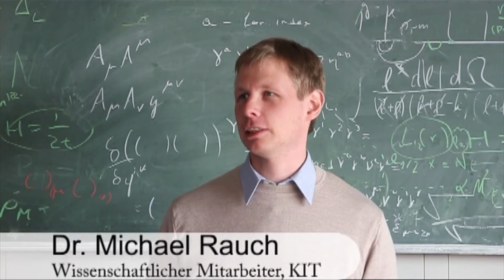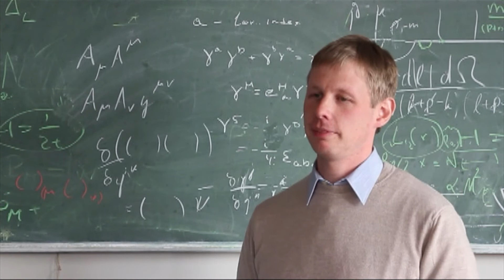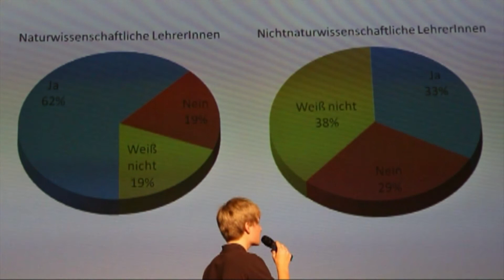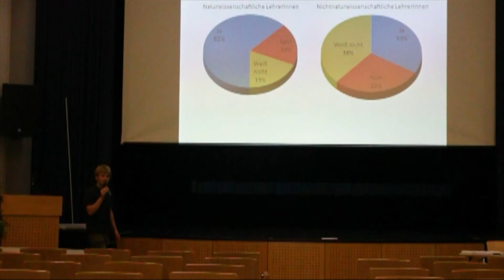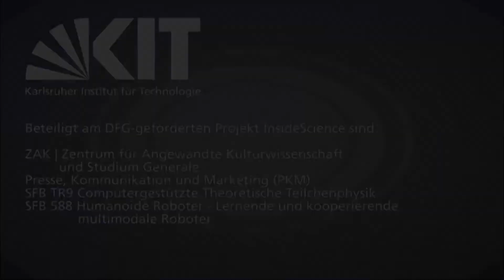Der 10-Milliarden-Euro-Beschleuniger: Wozu ist der denn gut?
The 10-billion-euro acceleator: What's the use of that? [Deutsch weiter unten]

Is it justified to spend billions of euros for research at the LHC? Six students of the project "InsideScience at Schools" confronted scientists and teachers with this question -- with suprising results.

Ist es gerechtfertigt zig Milliarden Euro für die Forschung an dem LHC auszugeben? Mit dieser Frage konfrontierten sechs Schüler des Projektes „InsideScience an Schulen" Wissenschaftler und Lehrer -- mit erstaunlichen Ergebnissen.